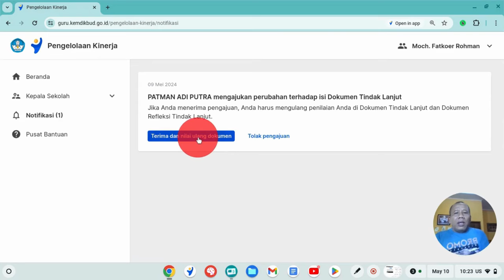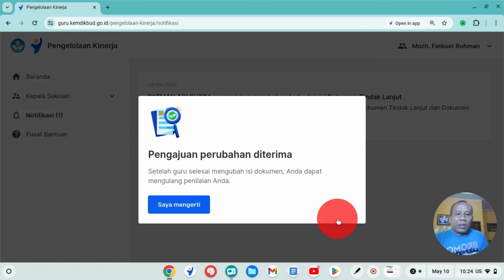ADA MENU BARU DI PENGELOLAAN KINERJA PMM. SEGERA SIKAPI AGAR DAPAT MELANJUTKAN